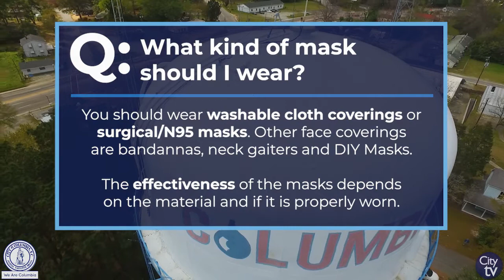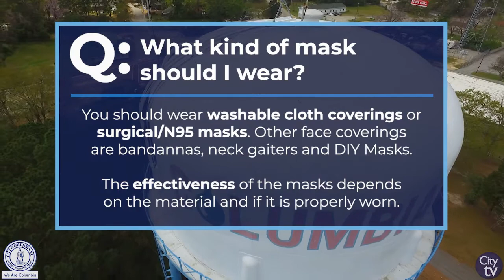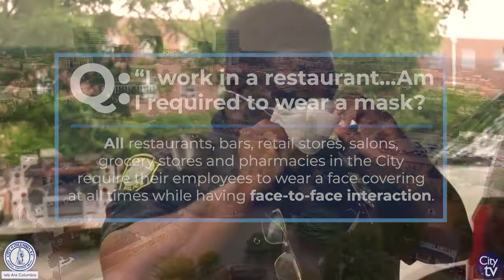City of Columbia Mask Ordinance | Frequently Asked Questions